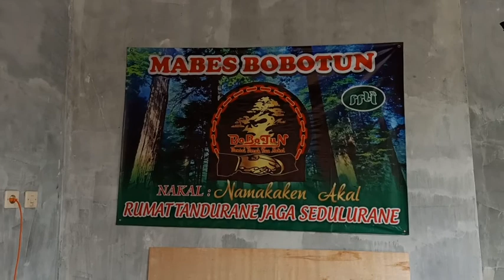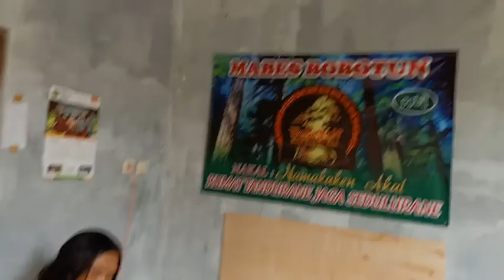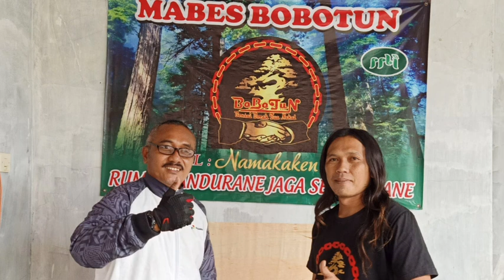SPIRIT OF BONSAI BOCAH TUA NAKAL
halo sahabat bonsai simak vidio SPIRIT OF BONSAI BOCAH TUA NAKAL semoga obrolan di SPIRIT OF BONSAI BOCAH TUA NAKAL menginspirasi